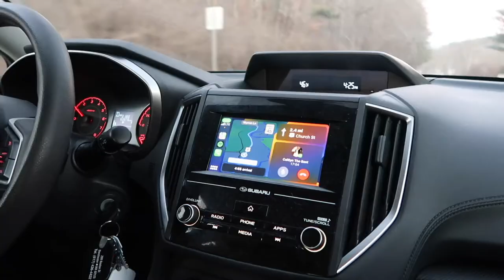Car Accidents & Charcuterie Boards | WEEKLY VLOG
Manfrotto Tripod